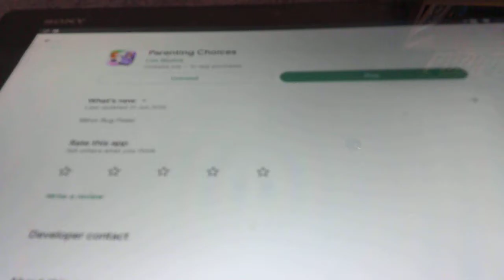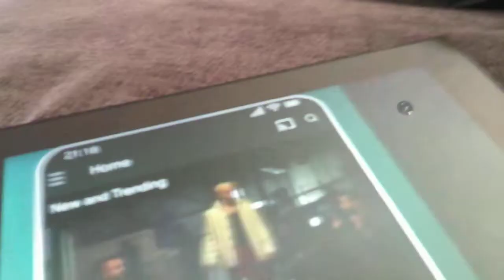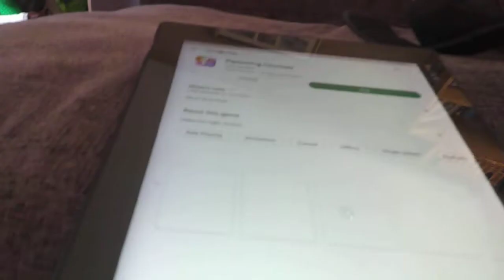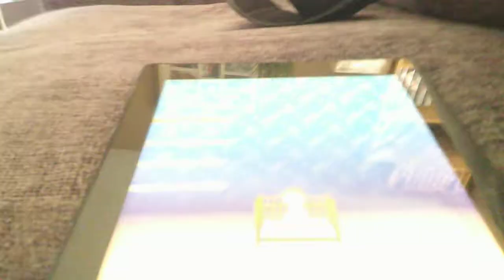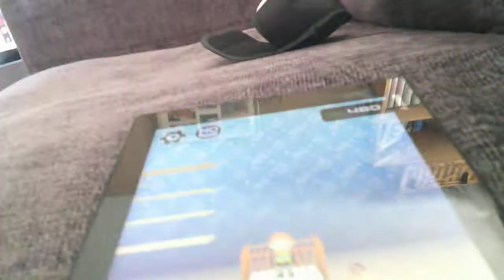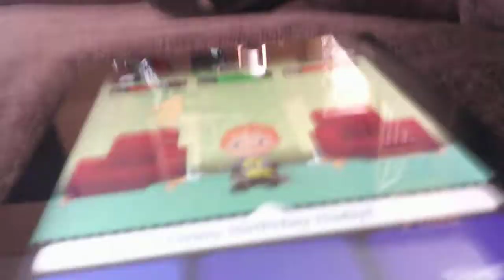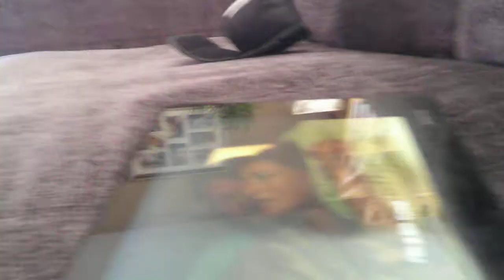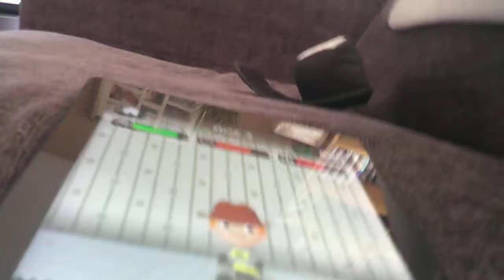Parenting Choices Part 1